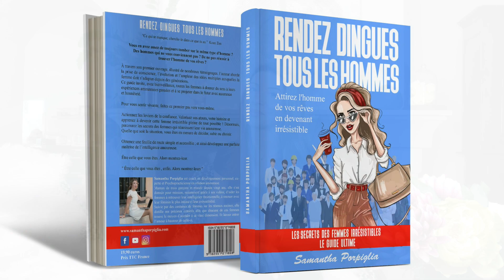COMMENT CONNAITRE SA VALEUR EN TANT QUE FEMME.- Samantha Porpiglia Love-Coach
Je publie, une vidéo de contenu chaque jour :

1- Tous les jours une vidéo courte, un tips, une pensée, un conseil partagé avec vous, car je sais que nous essayons toutes d’évoluer sur de nombreux domaines et qu'il nous manque parfois du temps

2- Le lundi des témoignages et des études de cas

3- Le mardi, le jeudi et le vendredi des vidéos longues où je vais en profondeur sur certaines problématiques que vous avez soulevé, ou encore je vous partage un coaching en live